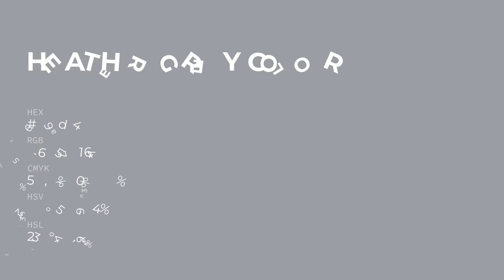Heather Grey color 9c9da4 hex color - Blue color - Warm color 9c9da4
What color is Heather Grey ? 9c9da4 hex color - Blue color - Warm color 9c9da4

Hex 9c9da4 Color Code is also known as Heather Grey color.

Hex 9c9da4 Color code in RGB color code model is created after adding 61.18% red color, 61.57% green color and 64.31% blue color.
Hex 9c9da4 Color code in CMYK color (process color) code model is generated after subtraction of 4% cyan, 4% magenta, 0% yellow and 35% black.